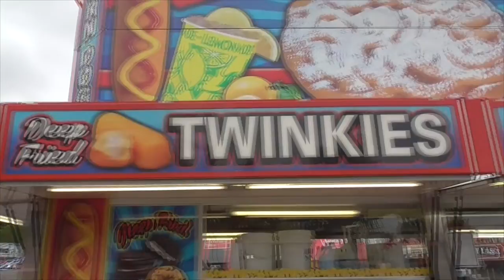A Day at the Tennessee Valley Fair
Rusty and @StomperYoshi  check out the Tennessee Valley Fair.